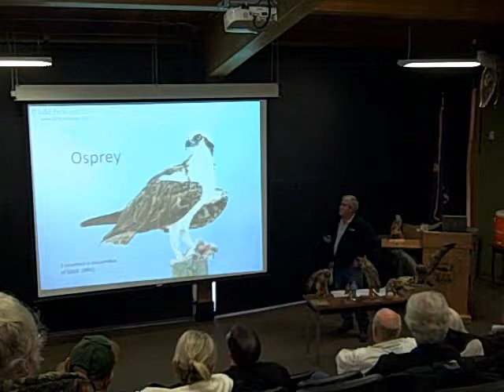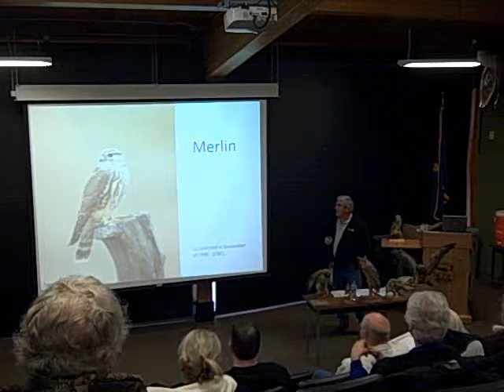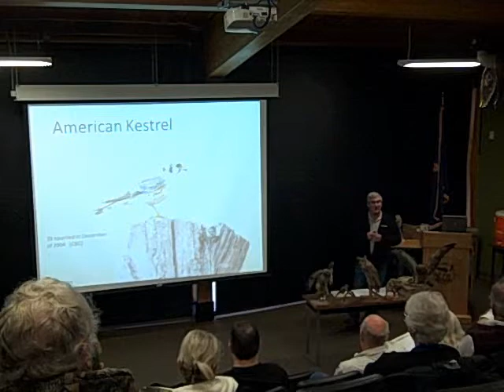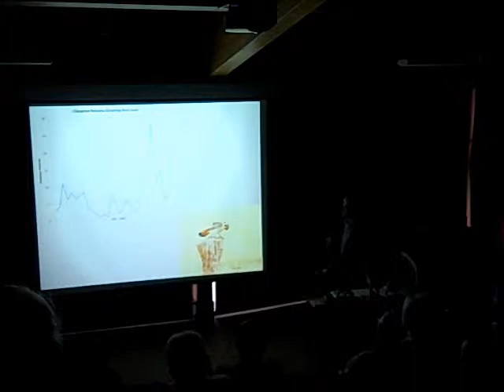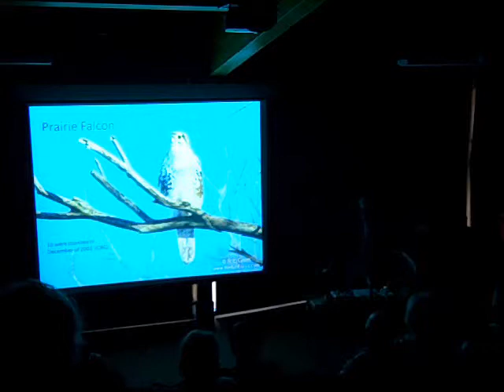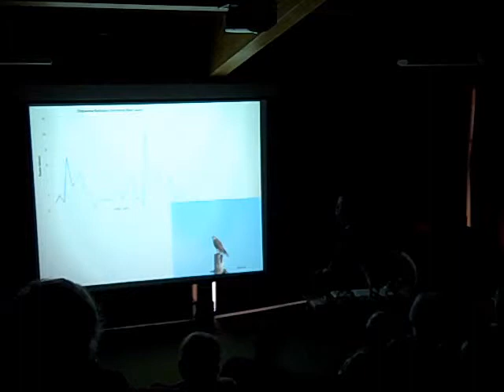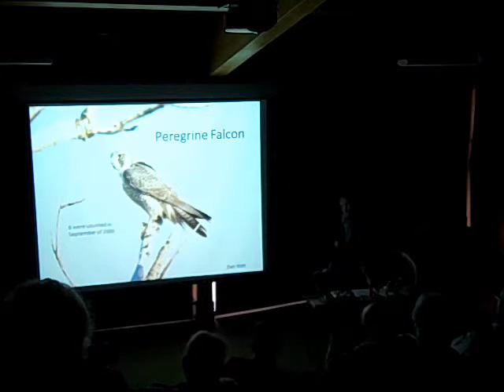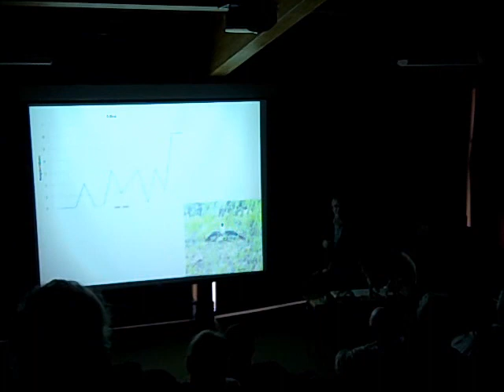CB Birds of Prey 4of6.wmv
Part 4 of 6 from Cheyenne Birds of Prey program presented by Robert Penner, The Nature Conservancy at the Kansas Wetlands Education Center on Jan. 9, 2011. This clip introduces Ospreys, Merlins, American kestrels, Prairie falcons, and Peregrine falcons.